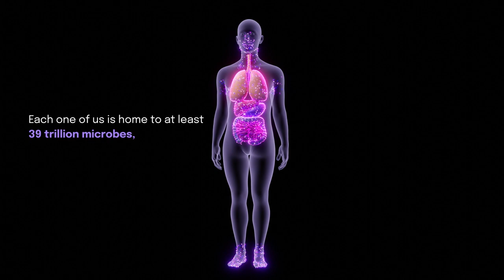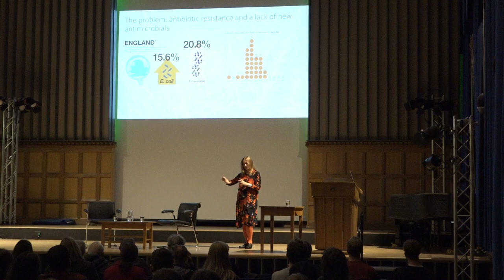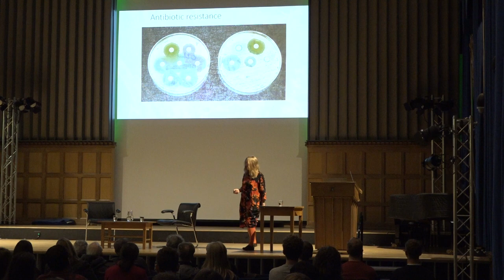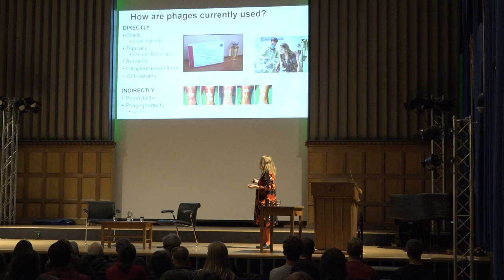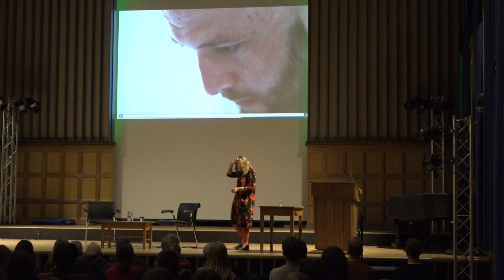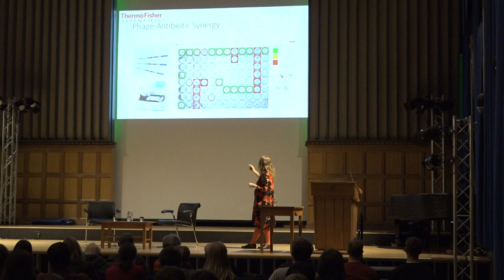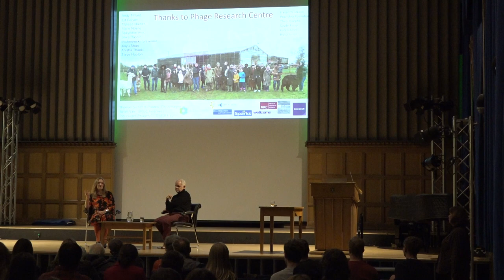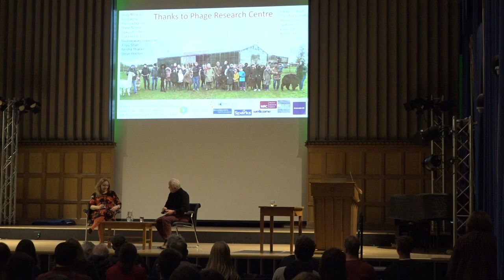Professor Martha Clokie - Bacteriophages; killing bacteria to save lives